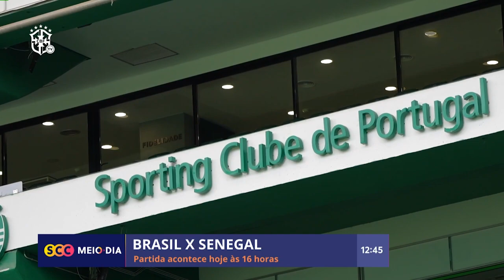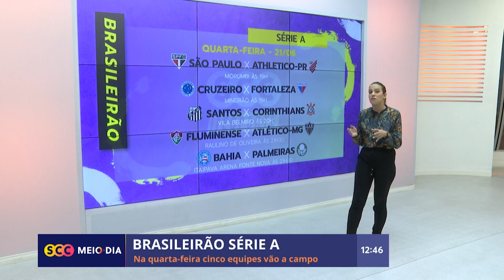Confira a edição completa do SCC Esporte | 20/06/2023